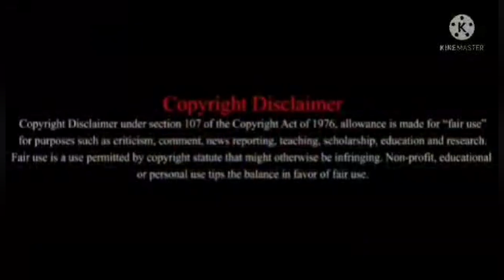কেন ডাক্তাররা সুরক্ষিত নয় ? RG Kar Hospital Doctor Death Mystery I who is real victim?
কেন ডাক্তাররা সুরক্ষিত নয় I rgkarhospital
কেন ডাক্তাররা সুরক্ষিত নয় ? RG Kar Hospital Doctor Death Mystery

A 2nd Year Post Graduate student and junior Doctor brutally rape/d and murd/ered inside RG Kar Medical Hospital's seminar room. This 31 Years old doctor was resting inside the seminar room. The next morning her dead body was found. In this video I have described what happened on that day.

➡️কিছু স্পেলিং মিস্টেক হওয়ার জন্য দুঃখিত |